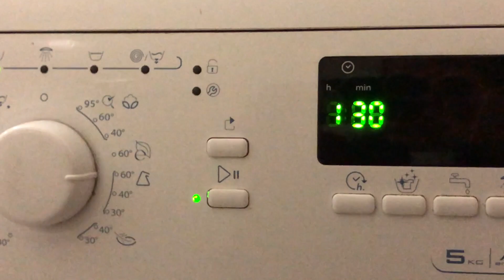Hoe de Whirlpool wasmachine te starten, tutorial review, How to start the washing machine,